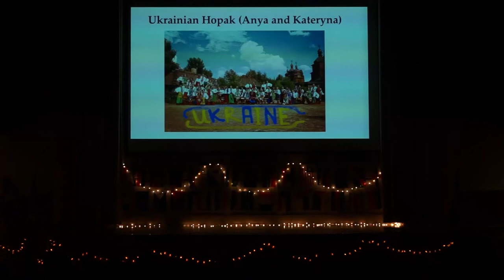13. Burundian Traditional Dance